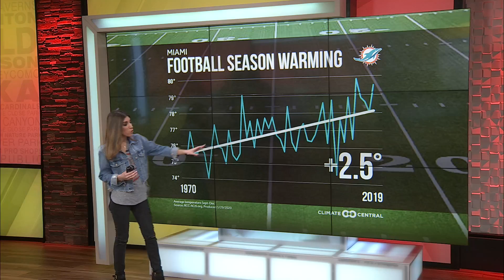Super Bowl Miami Climate Hit